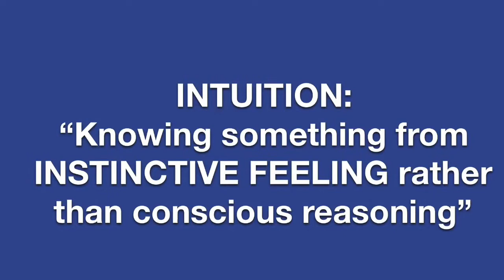Realtor Safety Month: 3 ‘Must Know’ Techniques!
Johnston County Association of Realtors recognizes September as ‘National Realtor Safety Month’!  Here are 3 SUPER important concepts and techniques you need to know in those ‘WHAT- IF’ scenarios!
Join Carolina Self Defense in Cary, NC on Sept 19, 2020 for our hugely popular ‘Becoming A Dangerous Woman’ Training!  2-4:30pm, Perfect for beginners!